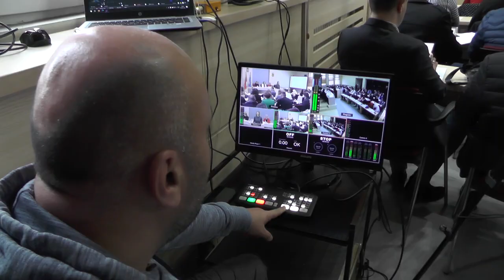ODBORNICI SKUPŠTINE GRADA USVOJILI IZVEŠTAJ O IZVRŠENJU ODLUKE O BUDŽETU 30112022